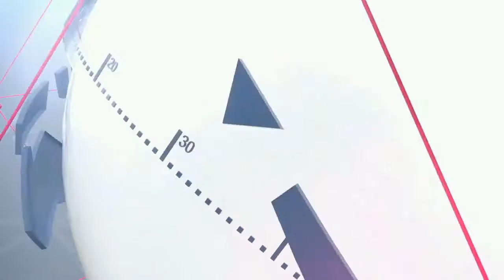نادي الدفاع الحسني الجديدي للبيئة والرياضات البحرية خلال احتفالاته بذكرى المسيرة الخضراء